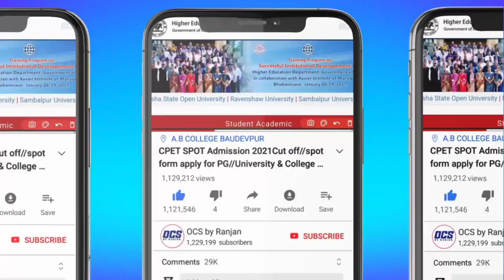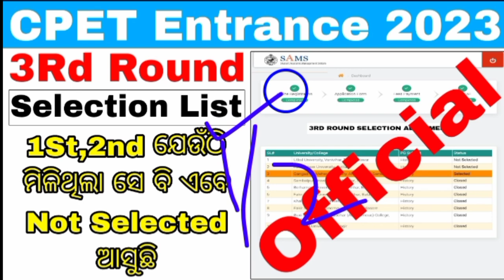cpet entrance big updates 2023//odisha pg entrance big updates 2023//3rd selection odisha pg 2023...